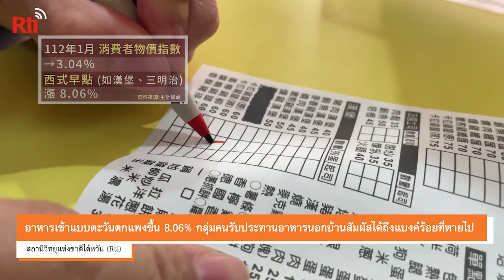【Rti】20230216 อาหารเช้าแบบตะวันตกแพงขึ้น 8.06% คนรับประทานอาหารนอกบ้านสัมผัสได้ถึงแบงค์ร้อยที่หายไป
กลุ่มคนรับประทานอาหารนอกบ้านต้องเผชิญกับความลำบากมากขึ้น เพราะผลสำรวจล่าสุดของสำนักงานสถิติและบัญชีกลางไต้หวันพบว่า ดัชนีราคาผู้บริโภค (CPI)  ประจำเดือนมกราคม ค.ศ.2023 เพิ่มสูงขึ้นเป็น 3.04% ในจำนวนนี้อาหารเช้าแบบตะวันตกเพิ่มขึ้นในอัตรา 8.06% เมื่อสอบถามกลุ่มคนทำงานก็ได้คำตอบว่า ตอนนี้ซื้ออาหารเช้าแบบง่ายๆ ก็มีราคาประมาณ 100 เหรียญไต้หวันแล้ว การปรับเพิ่มขึ้นของราคาอาหารนอกบ้านในช่วงไม่กี่ปีที่ผ่านมา ประชาชนส่วนใหญ่รู้สึกได้ถึงผลกระทบ

การปรับเพิ่มขึ้นของราคาอาหารนอกบ้านช่วงไม่กี่ปีที่ผ่านมา ส่งผลให้ตอนนี้กลุ่มคนทำงานต้องจ่ายค่าอาหารต่อวันเท่าไหร่ เริ่มจากอาหารเช้าประมาณ 100 เหรียญไต้หวัน อาหารกลางวันแบบเลือกตักกับข้าวเองมีทั้งเนื้อและผักก็ประมาณ 100 กว่าเหรียญไต้หวัน มื้อเย็นรับประทานอาหารดีหน่อย 200 เหรียญไต้หวันถือเป็นเรื่องปกติ ดังนั้นตอนนี้ต่อวันก็ประมาณ 400-500 เหรียญไต้หวัน ซึ่งเทียบกับเมื่อก่อนประมาณ 200 กว่าเหรียญไต้หวันต่อวันก็เอาอยู่ ด้านผู้ประกอบการเผยว่า เมื่อไม่สามารถหยุดการเติบโตของราคาวัตถุดิบได้ ทางเลือกสุดท้ายที่บังคับให้ต้องทำก็คือการปรับขึ้นราคานั่นเอง